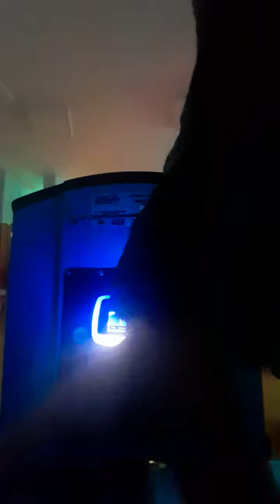Jolly Roger Standard Thomas Kiddie Ride